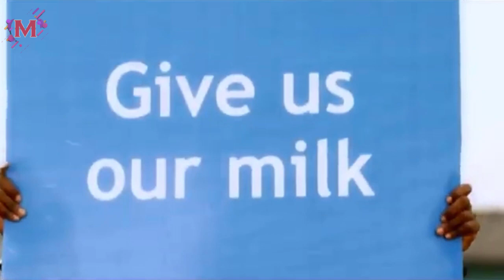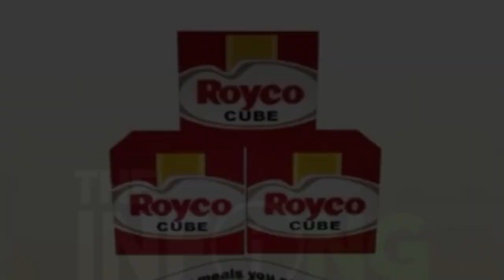Old Nigerian Ads [Too Emotional To Watch]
Old Nigerian ads that brings back nostalgia to Nigerians. Best nigerian ads of the early 2000's to 2012. Old Nigerian adverts features Some latest Nollywood movie actors are also in the compilation at the start of their career. See if you can spot them and write their names in the comment section below. Also, share your favorite ad of the past in the comments.

0:00 - Intro
0:08 - Virgin Nigeria advert
0:55 - MTN Oh Jerry
1:47 - COWBELL (our milk)
2:50 - STAR (Joromi)
Please Drink Responsibly & 18+ (Or drinking age in your country by law)
4:21 - INDOMIE (Mama Do Good)
AND FINALLY ONE OLD SCHOOL AD WHICH BECAME A MEME
5:21 -ROYCO (For tasty meals you cant resist)

nigerian tv,
nigerian tv ads,
nigerian tv adverts,
nigeria,
virgin nigeria,
indomie,
indomie advert to me to you,
old advert in nigeria,
NTA
Baba Blue
funny nigerian adverts